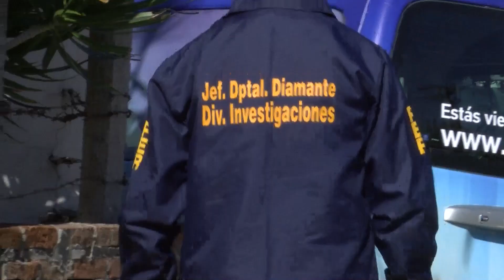Realizaron allanamientos por estafas bajo la modalidad "cuento del tío"